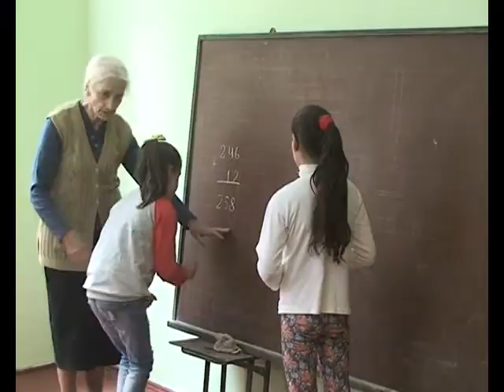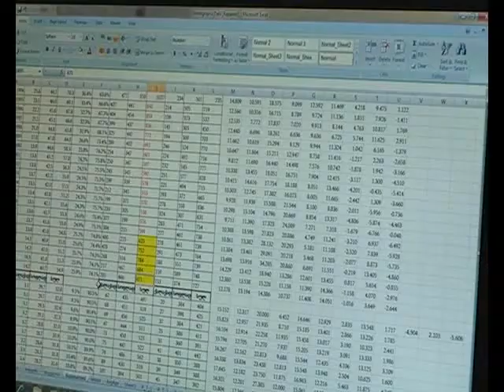იმერვიზია 2014 - 5 სკოლაში პირველი კლასი არ არის